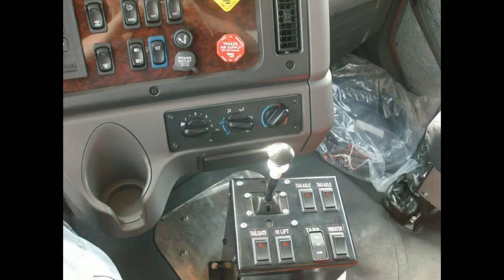Heavy Duty Trucks for Sale